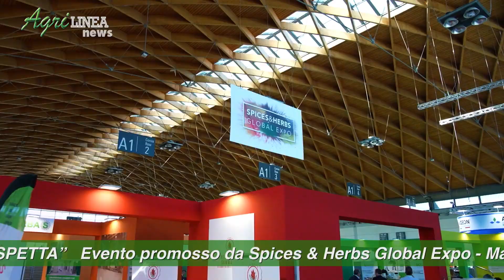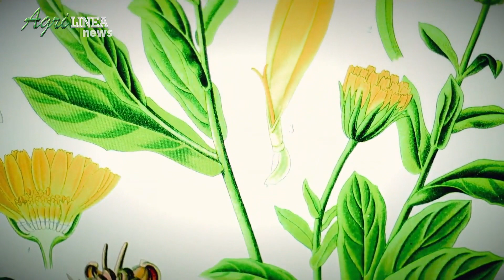Officinali: l’Emilia-Romagna non aspetta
Speciale di Agrilinea del 27 marzo 2024